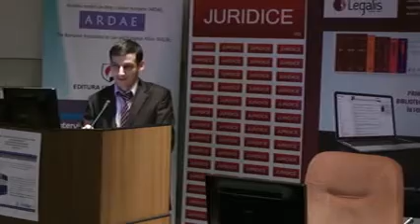Dr. Simona Maya Teodoroiu | Procedura trimiterii preliminare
19 iunie 2013

Eveniment organizat de Institutul de Cercetări Juridice „Acad. Andrei Rădulescu", Asociaţia Forumul Judecătorilor din România, Asociaţia Română de Drept şi Afaceri Europene (ARDAE) şi editura C. H. Beck organizează, în seria „IADUER -- interpretarea si aplicarea dreptului Uniunii Europene în România"